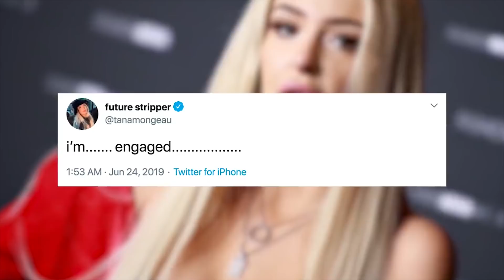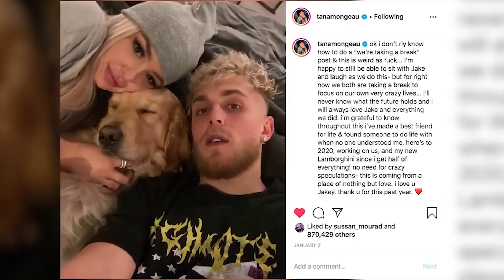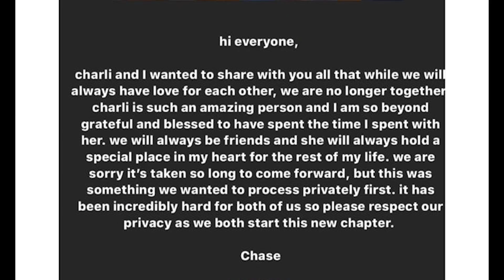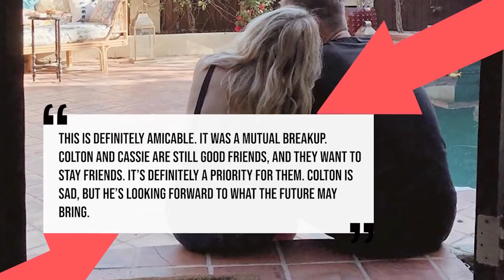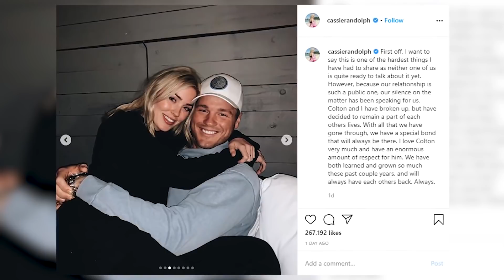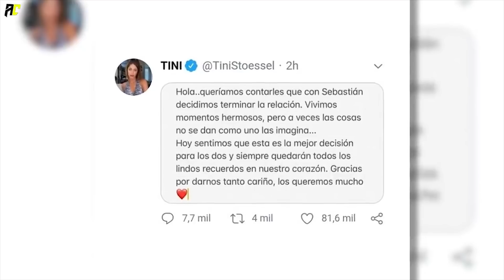Most Devastating Celebrity Breakups 2020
About:
In Today's video we are going to take a look at the most Devastating celebrity breakups of 2020 so far. With the whole world being in lockdown there is a lot of relationships that just doesn't work out under the increased preasure.